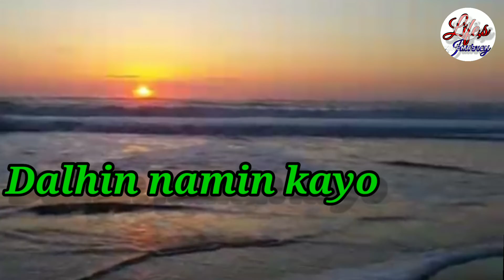Atangi sa( Life,s Journey tv)